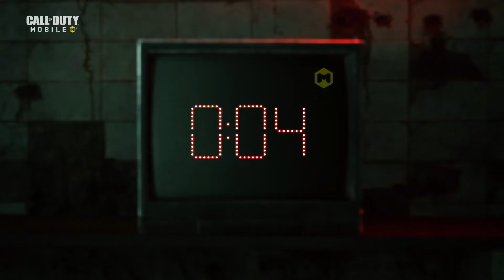Call of Duty (Trailer)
Trailer for Call of Duty, featuring the track "The Cellar", from our dark vocal horror album ASYLUM.